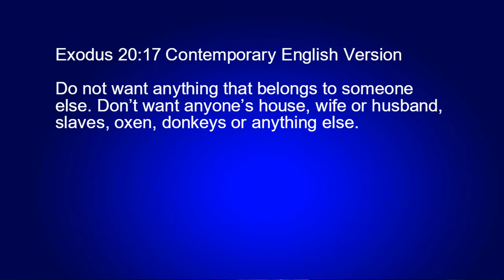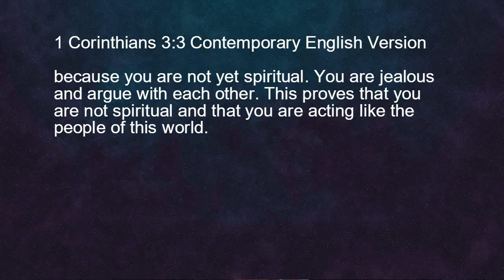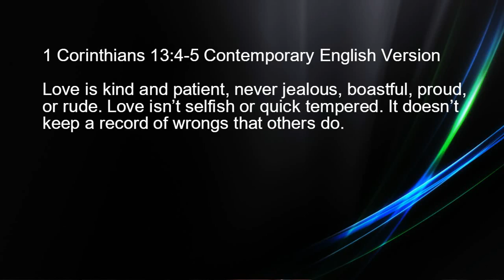Jealousy, Envy, Lust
Hello Soldiers! I'm Von Jenkins and this is SWAG FITNESS or Soldiers Walking Along With God!

Ask yourself this question, have you ever wanted what others have? Have you ever enviously eyed your neighbor's new car? Have you ever gotten a job you don't like, but two of your friends got the job you really wanted and you become jealous of them? Or more seriously, have you ever lusted after another man or woman that has belonged to someone else? Then you have experience jealousy, envy, and lust. Each one is in fact a sin, and here's why.